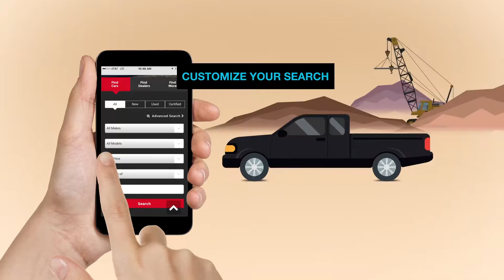Autoshopper 2017 TV Spot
Autoshopper.com's most recent commercial, running on major cable networks now!